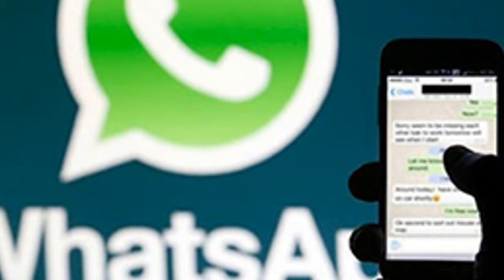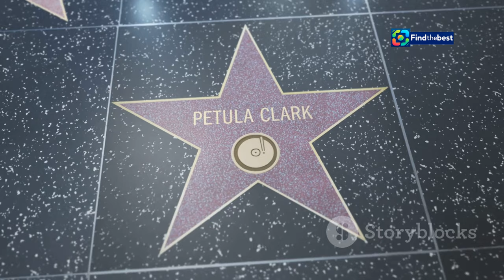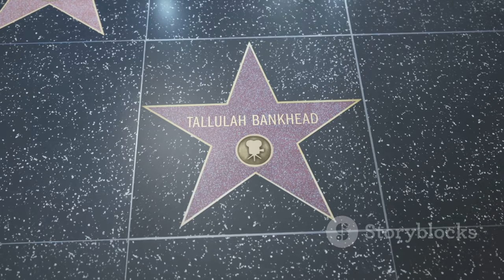Ahu Tuğba`nın Kızı Anjelik Calvin: "Yastığımda Bir Miktar Kan Vardı" | Son Dakika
OUTLINE:
00:00:00 Ahu Tuğba'nın Son Yolculuğu
00:02:44 Anjelik'in Şüpheli Gölgesi
00:03:21 Yeşilçam'ın Ahu Tuğbası
00:05:27 Gözyaşları ve Hüzün
00:05:59 Gizemli Ölümün Perdesi
00:06:33 Anjelik'in Acı Çığlığı
00:07:09 Ahu Tuğba Efsanesi
00:09:37 Son Sahne

Ahu Tuğba'nın Kızı Anjelik Calvin: "Yastığımda Bir Miktar Kan Vardı" | Son Dakika Türkiye Haberleri

**Description (Turkish):**
📺🔴 Ahu Tuğba'nın kızı Anjelik Calvin, annesinin vefatıyla ilgili çarpıcı açıklamalarda bulundu! 😢 "Ben hala şüpheleniyorum, yastığımda bir miktar kan vardı." diyerek annesinin ölüm sebebine dair endişelerini dile getirdi. 1 Eylül'de hayatını kaybeden ünlü sanatçının cenazesi, Türk Hava Yolları ile İstanbul'a getirildi. 🛬

Anjelik Calvin, annesiyle ilgili duygusal anılarını ve cenaze sürecini anlattı. 🙏🏻 Cenaze namazı ve anma töreni detayları hakkında bilgilere de yer veriyoruz. Tüm gelişmeler için videomuzu izlemeyi unutmayın! 🎥

👍 Beğendiyseniz, lütfen beğen butonuna tıklamayı unutmayın!

**Description (English):**
📺🔴 Anjelik Calvin, Ahu Tuğba's daughter, made shocking statements about her mother's death! 😢 "I still suspect, there was a small amount of blood on my pillow." She expressed her concerns about the cause of her mother's death. The renowned artist, who passed away on September 1st, was brought back to Istanbul by Turkish Airlines. 🛬

Anjelik Calvin shared emotional memories of her mother and discussed the funeral process. 🙏🏻 We also provide details about the funeral prayer and memorial service. Don't forget to watch our video for all the latest developments! 🎥